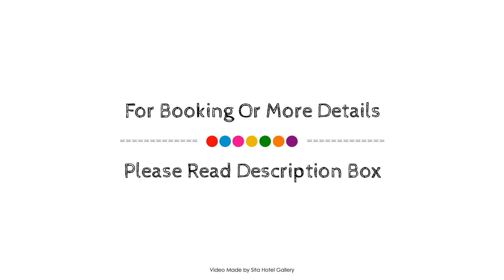Lorne Bush House Cottage & Eco Retreats, Great Ocean Road - Lorne, Australia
About Property:
Lorne Bush House Cottage & Eco Retreats is a popular choice amongst travelers in Great Ocean Road - Apollo Bay, whether exploring or just passing through. Offering a variety of facilities and services, the hotel provides all you need for a good night's sleep. Luggage storage, Wi-Fi in public areas, car park, family room, BBQ facilities are just some of the facilities on offer. Comfortable guestrooms ensure a good night's sleep with some rooms featuring facilities such as television LCD/plasma screen, internet access – wireless (complimentary), whirlpool bathtub, non smoking rooms, air conditioning. Enjoy the hotel's recreational facilities, including fishing, children's playground, garden, before retiring to your room for a well-deserved rest. Friendly staff, great facilities and close proximity to all that Great Ocean Road - Apollo Bay has to offer are three great reasons you should stay at Lorne Bush House Cottage & Eco Retreats.
Searching For
1. Lorne Bush House Cottage & Eco Retreats - Great Ocean Road - Lorne
2. Lorne Bush House Cottage & Eco Retreats - Great Ocean Road - Lorne Virtual Tour
3. Lorne Bush House Cottage & Eco Retreats - Great Ocean Road - Lorne Rooms
4. Lorne Bush House Cottage & Eco Retreats - Great Ocean Road - Lorne Amenities
5. Lorne Bush House Cottage & Eco Retreats - Great Ocean Road - Lorne Videos
6. Lorne Bush House Cottage & Eco Retreats - Great Ocean Road - Lorne Offers
7. Lorne Bush House Cottage & Eco Retreats - Great Ocean Road - Lorne Deals
Audio Credit:
Track Title: Reasons To Hope
Artist: Reed Mathis